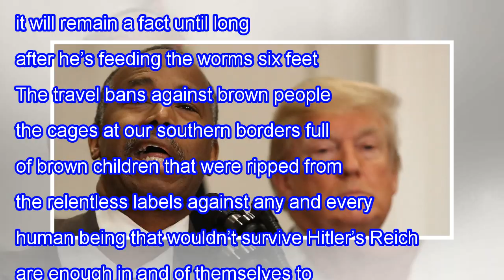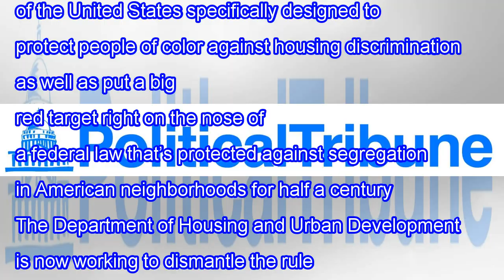Trump Administration Appears To Be Trying To Make It Easier For Banks To Reject Loans For People ...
Trump Administration Appears To Be Trying To Make It Easier For Banks To Reject Loans For People Of Color